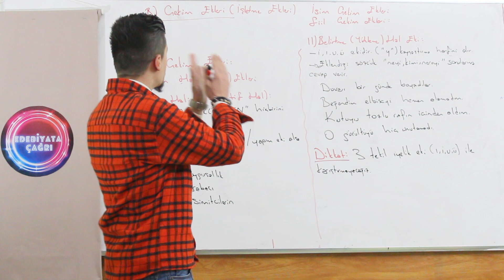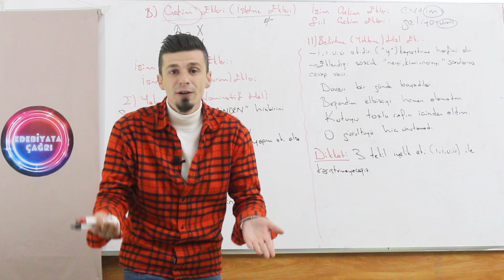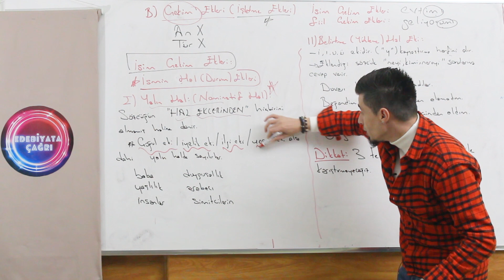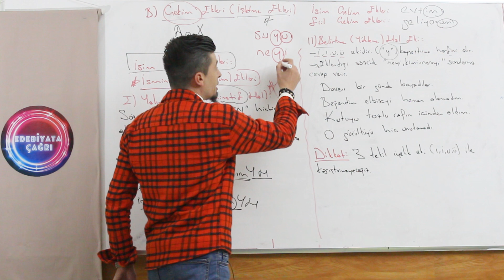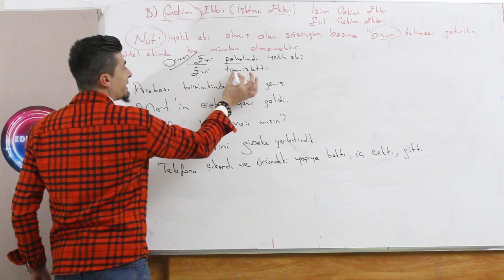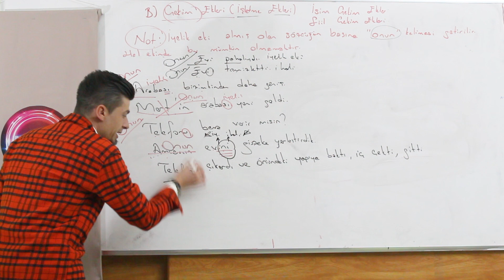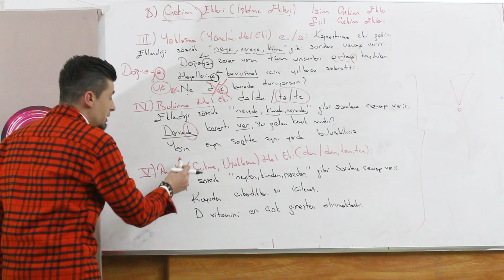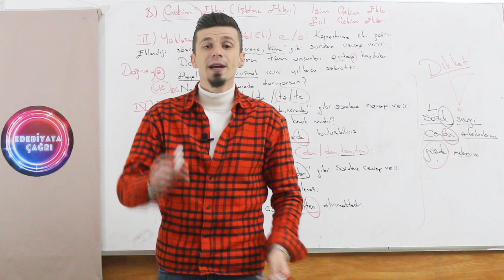34)SÖZCÜKTE YAPI - 7 ÇEKİM EKLERİ TÜRKÇE HEDEFE KOŞ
Sözcükte yapı için çok önemli olan ek konusunu bu videomuzda anlattım. İlk başta eklerin özelliklerini anlatarak sizlere temel oluşturdum. Ayrıca soru potansiyeli yüksek derecede olan yerlere tüm detaylarıyla değindim ve aklınızda soru işareti kalmaması için uğraştım. Çekim eklerini anlatırken ÖSYM'nin sorduğu tüm çekim eklerine de yer verdim. Hedeflerinize koşarken sizleri yalnız bırakmamak boynumuzun borcudur ;)
Ayrıcalıklardan yararlanmak için bu kanala katılın: